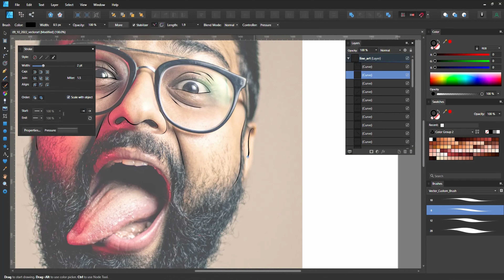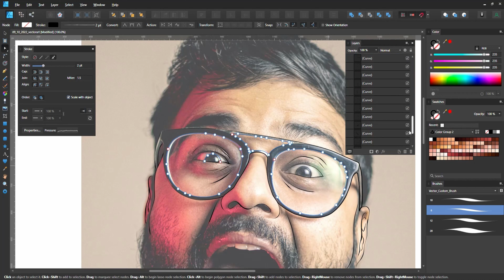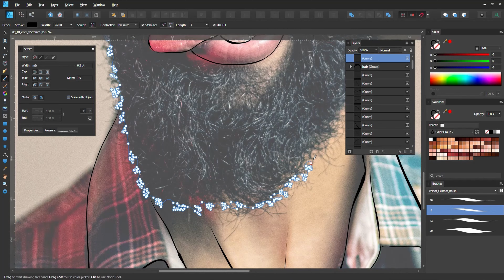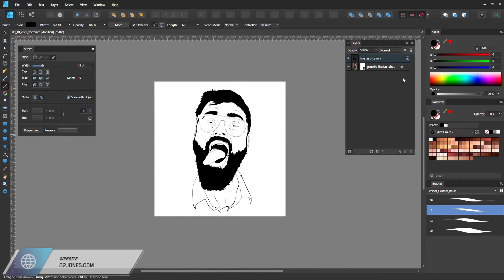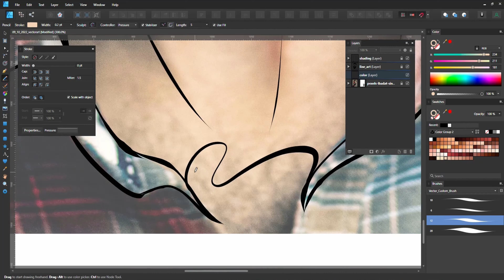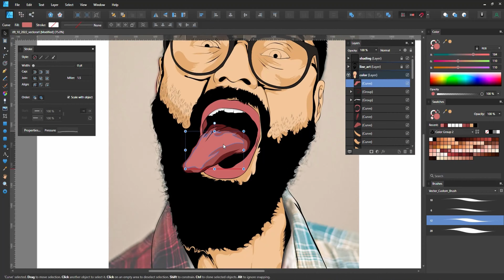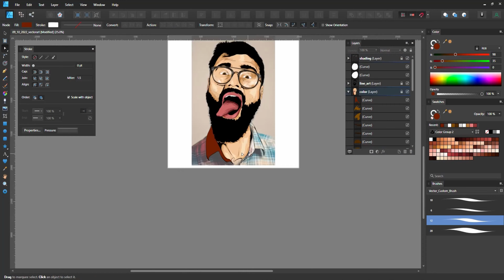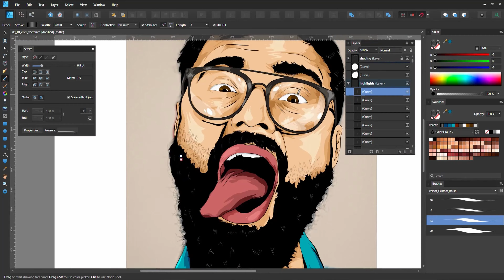Vector Illustration Portrait on Huion Kamvas Tablet | Speed Art 🎨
//--Equipment--//
Huion Kamvas 22 Pen Tablet

**Get started designing using Canva for free and get one premium design element for free when you sign up

Other places on the web to find my art
Instagram: @brett82jones Affinity Designer Vector Art | Timelapse Speed Art 🎨 | Portrait Vector Art